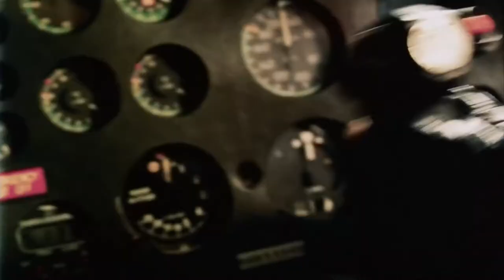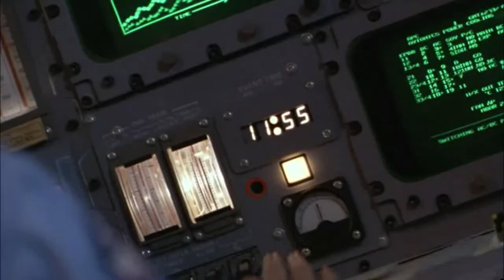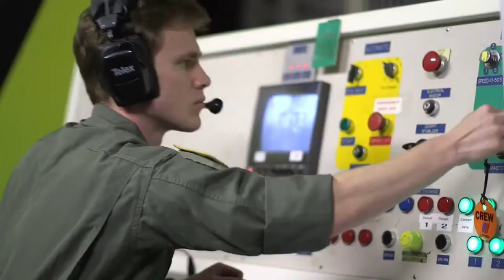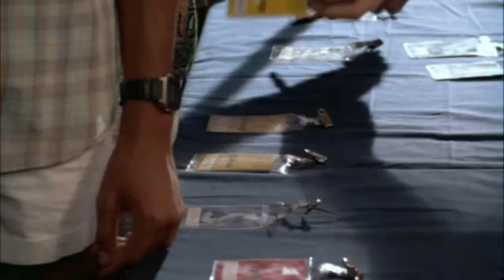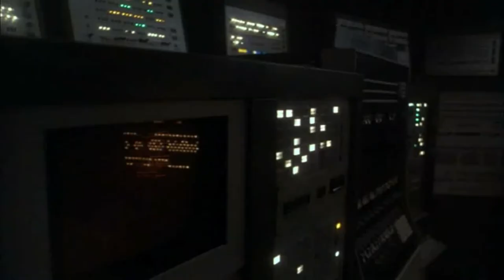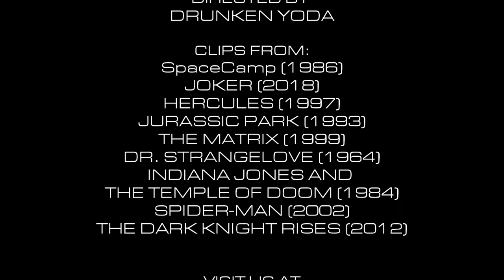The Overlooked: SPACECAMP (1986 Film) - The space camp movie fate destroyed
SpaceCamp (1986 Movie) is the newest movie about NASA's actual Space Camp Drunken Yoda examines here on the Overlooked! 1986's SpaceCamp was a flawed but entertaining little movie that got totally wrecked by fate, specifically the Challenger disaster. But was it as bad as the box office flop makes it appear to be? It's not like the actual Space Camp but it's fun. Try it out!

spacecamp 1986 movie Kate Capshaw Kelly Preston Lea Thompson Tom Skerritt Joaquin Phoenix Tate Donovan Huntsville Alabama Cape Canaveral Space Shuttle Challenger disaster